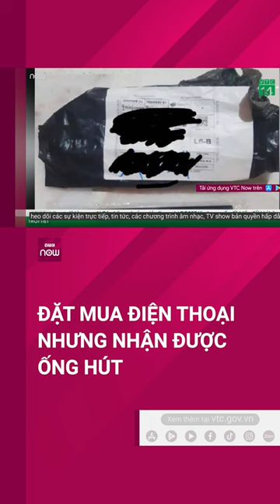Singapore: Người đàn ông "sừng sờ" khi đặt mua điện thoại, nhận về ống hút | VTC Now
VTC Now |